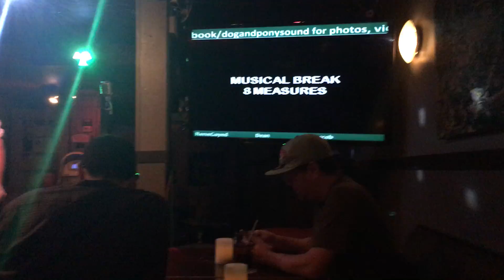Sweet Transvestite by René Dick